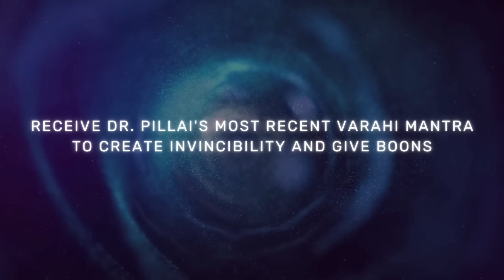Mantra to Experience Savior Goddess Varahi Instantaneously Inside and Outside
Experience the presence of Varahi, the Miracle Goddess of the Golden Age.

Varahi is a boar-headed Goddess who was created especially to give money during this Kali Yuga to the people. If you say Varahi, you can easily invite her to come and connect with her.

* Receive Dr. Pillai's Most Recent Varahi Mantra to Create Invincibility and Give Boons: